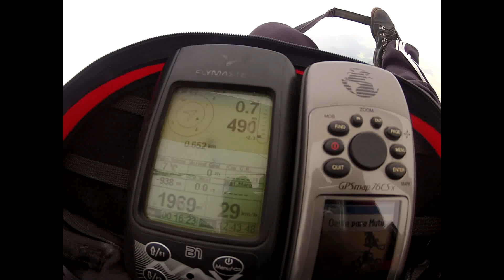VOO 28.04.13 Monjolo X Vila Nova Bananal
Voo livre capixaba Paraglider.
Assista nas configurações 480 ou 720 HD.